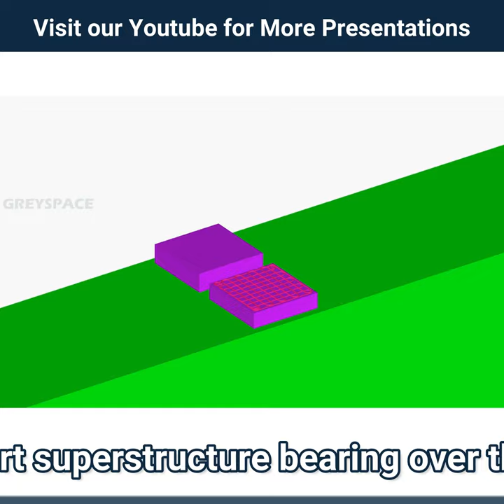Understanding the Pier Cap Reinforcement Details for Bridge construction | 3D Animation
The reinforcement details for bridge pier caps are crucial to ensure the structural stability and durability of the bridge. The bridge pier cap is the part of the bridge pier that sits on top of the vertical piers and supports the bridge deck. To reinforce the bridge pier cap, steel reinforcement bars are placed in a predetermined pattern and embedded in concrete.

We do 3D & 2D rebar detailing and will deliver good quality rebar and steel shop/placing drawings, material takeoff and bar bending schedules (BBS) at fair pricing.

Call / WhatsApp Netherlands  : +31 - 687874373